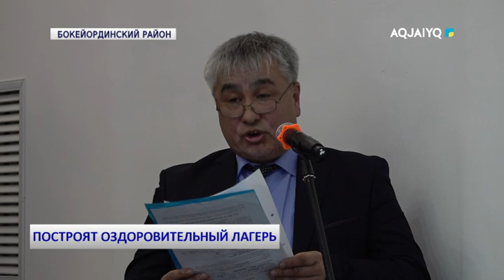ПОСТРОЯТ ОЗДОРОВИТЕЛЬНЫЙ ЛАГЕРЬ